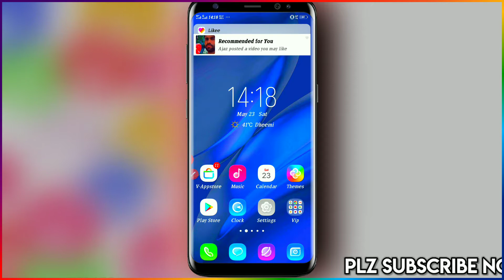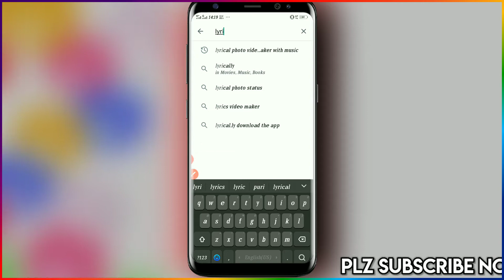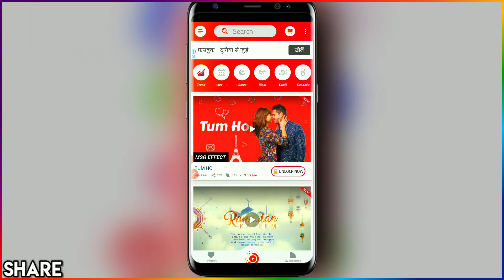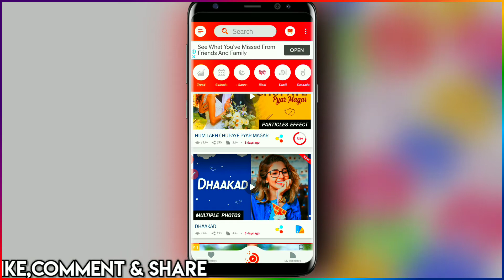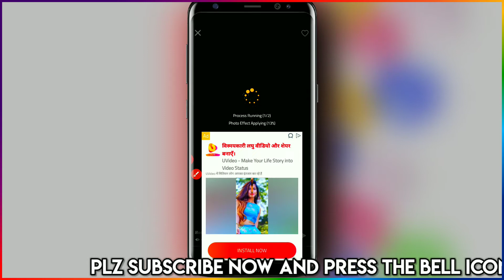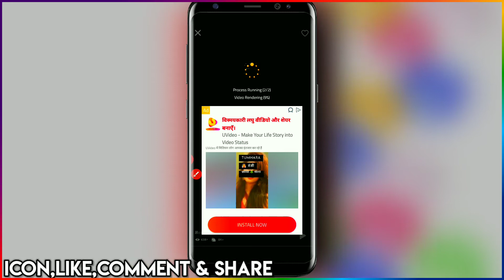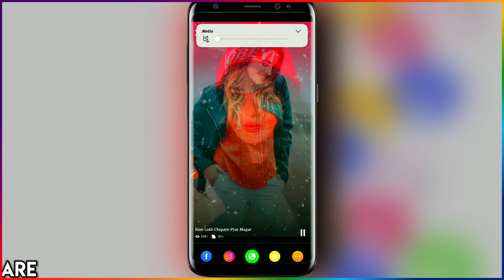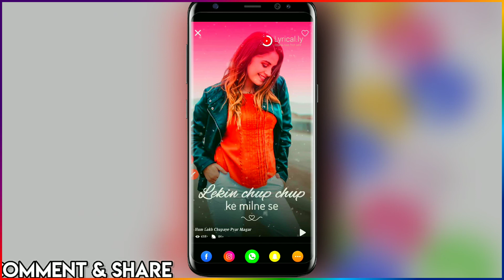Lyrical.ly video kaise banaye ! Video a photo in one click ! How To Make WhatsApp Status Video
🏷️Tag 🏷️
Lyrical ly pe video kaise banaye
Lyrics video kaise banaye
Lyrical ly me video kaise banaye
Lyrical.ly me lyrics video kaise banaye
How to create lyrics video on lyrical.ly
Lyrical.ly se whatsapp video status kaise banaye
Lyrical.ly video kaise banaye
Video a photo in one click
How To Make WhatsApp Status Video
VipTechZone
एक क्लिक में फोटो का वीडियो कैसे बनाये